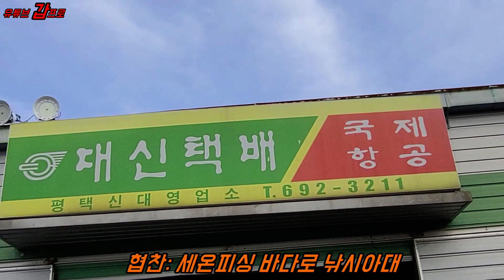[갑프로] 2주년 이벤트 낚시아대 당첨자 택배 보내기 ^^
안녕하세요 갑신이 여러분
오늘 영상은 이벤트 당첨되신
갑신이 택배 보내는 영상 입니다.
다음 이벤트는 상품많이 모이면 다시한번